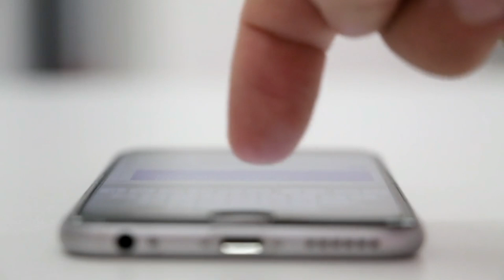Vacations Are Extended In Pakistan | Vacations In Pakistan 2020 | Vacations In Sindh 2020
About:
Techno Sikandar is a best youtube channel where you can learn about (i) Make Money Online Tips (ii) Gadgets unboxing (iii) Free Internet Tricks (iv) Latest Android App Reviews (v) Smartphone Reviews and Tips and Tricks (vi) Technology Updates and Mutch More.